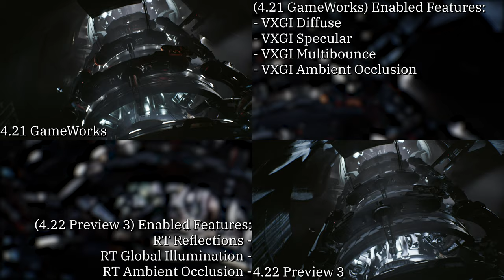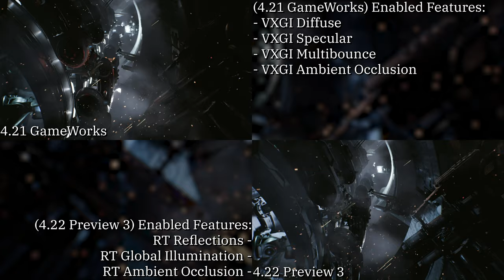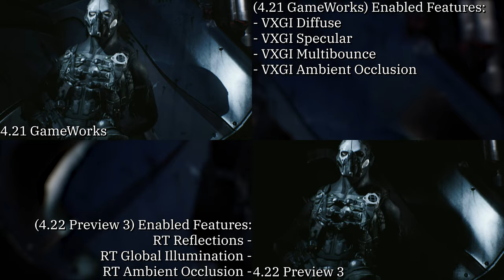Unreal Engine Infiltrator VXGI & DXR Comparison Part 2 of 2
This is what happens when you make minimal changes to the latest Infiltrator sample project and use different builds of UE4 to render it.

The changes made were mainly making every light a movable light.